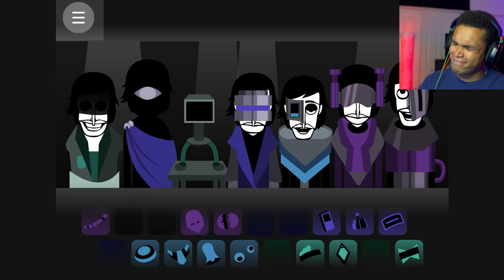This Scratch Mod is Incredibly MYSTERIOUS! - Incredibox | The Depths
This Scratch Incredibox mod is version 2 of Sepbox and it sounds really good! I'm really excited to check out the other versions of this mod! Considering the only lyrics in the whole mod are "Mysterious Abyss", It felt necessary to call this an incredibly mysterious mod!

~Bread👍